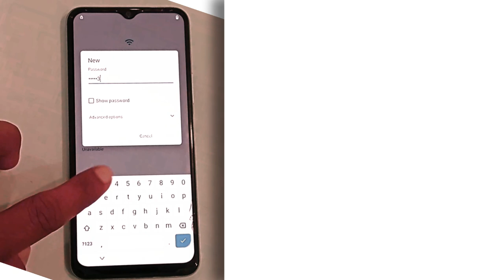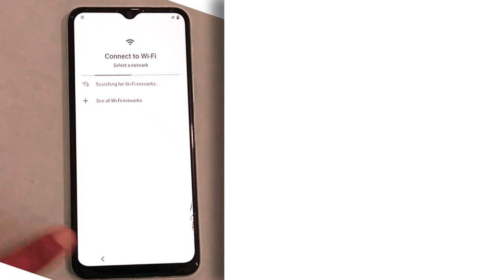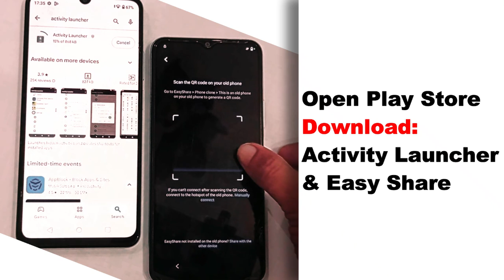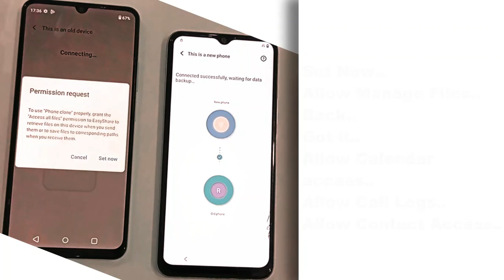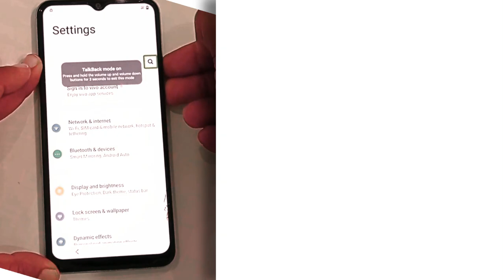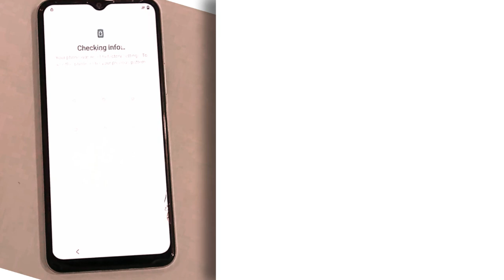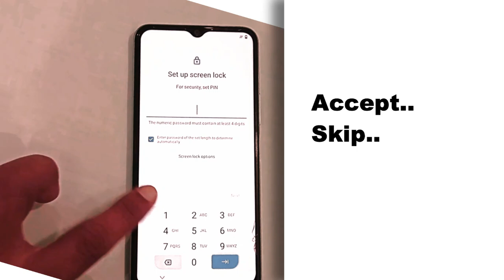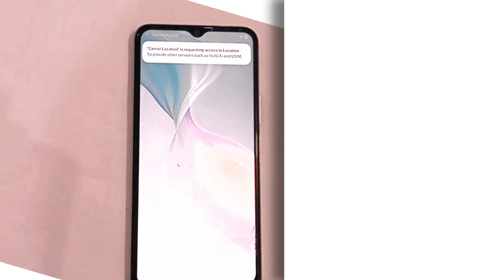Vivo Y02 Frp Unlock | Vivo Y02 Frp Bypass | Vivo Y02 Google Account Bypass Talkback Not Working 2024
🔓 *Unlocking the Vivo Y02 - The FRP Bypass Guide 2024!* 🔓

Are you struggling to bypass the Google Account on your Vivo Y02? Look no further! In this step-by-step tutorial, we'll guide you through the *Vivo Y02 FRP Bypass* process seamlessly—even if Talkback isn’t working! 🔥 Our detailed video will show you all the essential tricks and methods to *successfully unlock* your device and regain access to your apps in just a few minutes. Don't let FRP lock lead to frustration! 💪

Vivo Y02 Android 12/13 FRP Unlock
Vivo Y02 FRP Unlock New Method 2024
vivo y02 frp bypass reset setting not working
how to bypass frp on vivo y02
vivo y02 frp bypass activity launcher not working
vivo y02 frp bypass activity launcher setup fail
vivo y02 frp bypass android 12 reset not working
vivo y02 frp bypass android 12 reset option not working
vivo y02 v2217 frp bypass
vivo y02 frp bypass android 12 factory reset not working
vivo y02 v2217 frp bypass without activity launcher
vivo y02 frp bypass android 13
vivo y02 frp bypass talk-back not working
vivo y02 frp bypass new method 2024

[Unlocking Infinix Seamless FRP Bypass for Android 12, 13, & 14 – No PC Needed! | FRP Unlock 2024|]
   • Unlocking Infinix Seamless FRP Bypass...
[Ultimate Guide: Hard Reset Itel A50 Without PC | Remove PIN/Pattern | itel A667L Forget Password]
   • Ultimate Guide: Hard Reset Itel A50 W...
[FRP BYPASS Tecno Spark 4 [NO PC REQUIRED] | Remove Google Account [YouTube Update Fix]]
   • FRP BYPASS Tecno Spark 4 [NO PC REQUI...
[Vivo Y18e V2350 | Android 14 |Frp Unlock/Bypass Google Account Lock Without PC| 2024 New1000% Method]
   • Vivo Y18e V2350 | Android 14 |Frp Unl...